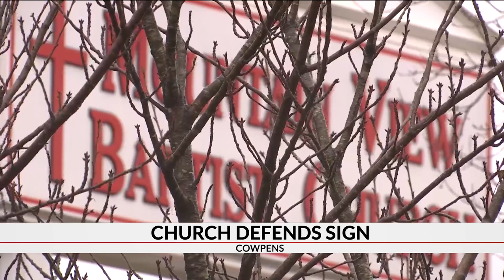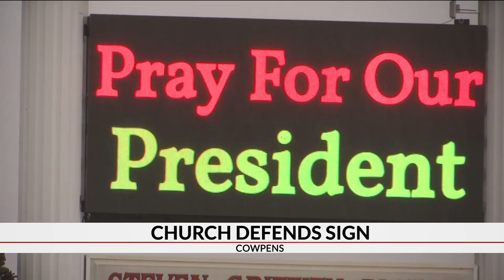'Pray for our President:' Cowpens church sign grabs drivers' attention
A sign in front of a Cowpens church is getting a lot of attention on social media. Its message reads: "Pray for our president."